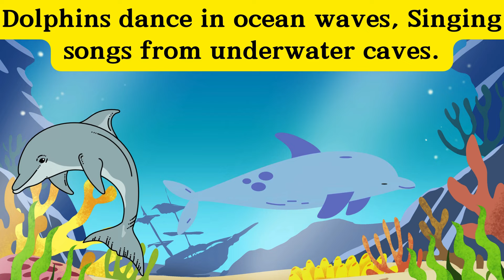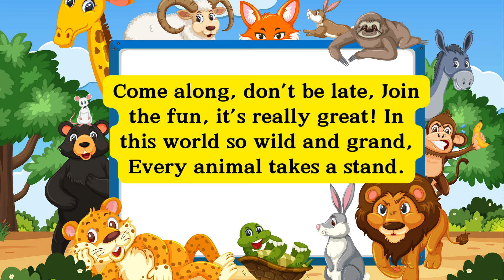Amazing Animals: Exploring the Animal Kingdom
Dive into the fascinating world of animals with "Amazing Animals: Exploring the Animal Kingdom"! This exciting video takes kids on a journey through various habitats to meet incredible creatures big and small. Learn fun facts about animals from around the globe, discover their unique characteristics, and explore how they live and thrive in their environments. Perfect for young animal lovers, this educational adventure is filled with vibrant visuals and engaging information that will captivate and inspire curiosity about the animal kingdom.